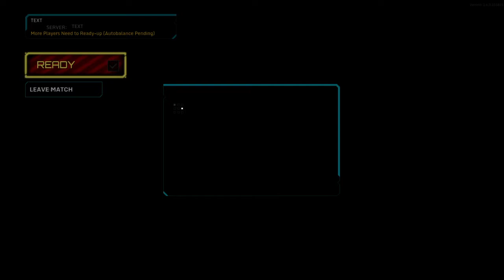Hawken Cl0udxStrife_1st sharp shooter cloud strife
30 mins of sharp shooter.
6W-2L team games